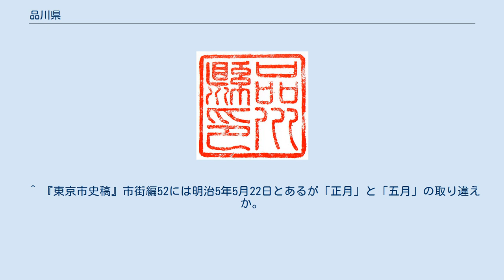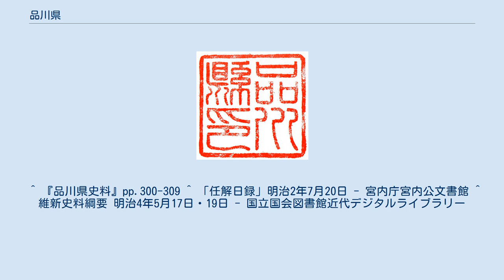品川県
品川県印影。
明治2年11月制定。
 品川県（しながわけん）は、1869年（明治2年）に武蔵国内の旧幕府領の管轄のために明治政府によって設置された県。
おおむね現在の東京都練馬区・杉並区・中野区・新宿区・渋谷区・目黒区・品川区・大田区・世田谷区および、いわゆる多摩地区の東部・南部、さらに埼玉県・神奈川県の一部を管轄した。
 明治2年2月（1869年3月）、武蔵知県事・古賀定雄（一平）の管轄区域をもって品川県が設置された。
品川県が設置された正確な日付は明らかになっていないが、1月30日付けの古賀一平役所触書に品川県役所と改称する旨の追って書きがあり、古賀一平役所触書としては2月2日付けが最後で、翌3日付けの品川県役所布達が存在していることから、この頃に設置されたものと考えられる。
いずれにせよ、同時期設置の各県とまとめて2月9日に告示された。
東京府（第1次）や韮山県、川越藩などとの管轄区域の交換を経て、主に東京の南郊から西郊を管轄した。
 廃藩置県を経た第1次府県統合において廃止される。
荏原郡・豊島郡内、および多摩郡東部の管轄区域は東京府（第2次）が占め、新座郡・入間郡内の管轄区域は入間県が占めた。
なお多摩郡内の大部分の管轄区域に関しては、太政官布告では入間県に移管するとされたものの、横浜に居留する外国人の遊歩区域に含まれるとの上申によりまもなく神奈川県に移管されている。
 もともと江戸近郊を支配する関東代官3名の役所は馬喰町御用屋敷（現・日本橋馬喰町二丁目）にあり、近郊に手代が常駐する出先機関が置かれていた。
このうち荏原郡品川宿の貫目改所に出先があったことから品川口代官と呼ばれていたのが、品川県の前身にあたる（県名もこれに由来すると考えられる）。
1869年（明治2年）の品川県設置にあたり、役所は馬喰町御用屋敷から旧小笠原弥八郎邸（現・日本橋浜町二丁目9番付近）に移転したが、一方でその当初に品川宿に出先が存在していたかは定かでない。
 県庁舎の建設について史料に出てくるのは翌明治3年5月が初めで、その時点で品川宿へ県庁舎建設の計画があったことがうかがえる。
計画地は東海寺本坊があった場所と伝えられ、現在は品川区立品川学園の敷地となっている。
明治4年4月に荏原郡内の村々から集めた人足が仙台藩旧下屋敷（現・東五反田三丁目）の解体と東海寺への古材運搬に従事した記録が残っており、この頃から建築が始まったと考えられる。
しかし建築中の同年7月9日（1871年8月24日）に台風のため倒壊したと伝えられている。
着工後に府県統合が計画され、倒壊直後の7月14日に廃藩置県が実施されたこともあり、建築が再開されることはなかった。
 戸口34,511戸188,650人（府藩県別人員表）。
 ^ 『品川県史料』pp.34-36 ^ 『品川県史料』pp.47-49 ^ 『品川県史料』pp.49-59 ^ 明治2年行政官布告第142号 - 国立国会図書館近代デジタルライブラリー ^ 『品川県史料』pp.246-448 ^ 明治4年太政官布告第594号 - 国立国会図書館近代デジタルライブラリー ^ 東京府入間県管地ノ内ヲ神奈川県ニ分属 - 国立公文書館デジタルアーカイブ ^ 『東京市史稿』市街編52、東京都、1962年、316-331頁。
 ^ 『中野区民生活史』1、中野区民生活史編集委員会、中野区、1982年、79頁。
 ^ 『東京市史稿』市街編52には明治5年5月22日とあるが「正月」と「五月」の取り違えか。
『東京市史稿』市街編53(pp.308-315)にも東京府から神奈川県への引き渡しは1月とある。
 ^ 『品川県史料』pp.300-309 ^ 「任解日録」明治2年7月20日 - 宮内庁宮内公文書館 ^ 維新史料綱要 明治4年5月17日・19日 - 国立国会図書館近代デジタルライブラリー